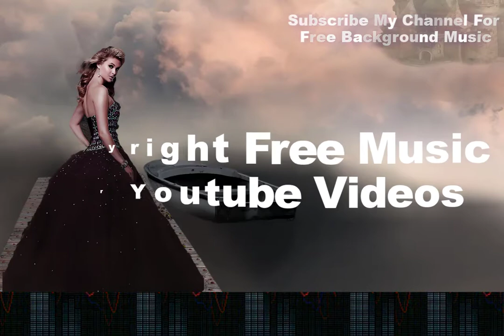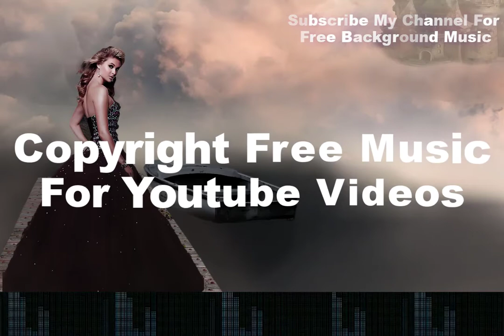Copyright Free Music - Free Music || It Doesn’t Need To Be More Than That - Sad Music Background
Free Music For YouTube Videos - Copyright Free Music For YouTube Videos
Use This Free Audio For Your Videos || Download & Use Background Music